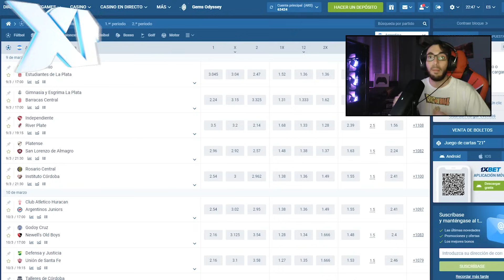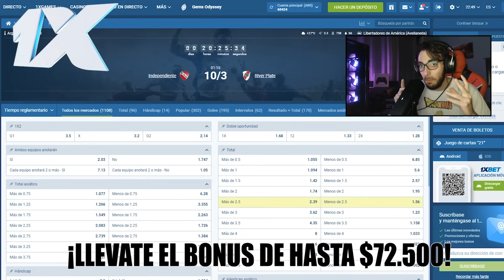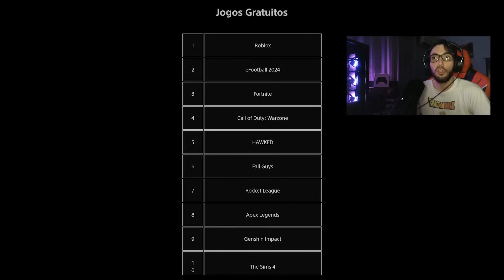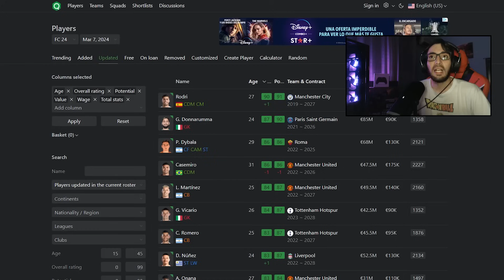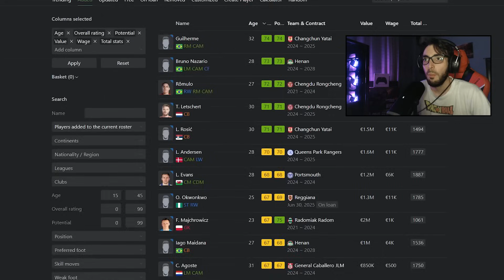NUEVA CONFIRMACIÓN DE FC 24! COPA LIBERTADORES, EQUIPOS Y PLANTILLAS ACTUALIZADAS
🔷 Accede a la web de la casa socia de Barcelona, PSG y toda la SERIE A! Enlace en el COMENTÁRIO FIJADO.
🎁 iUsa el código 1XGABO y obtené $72.500 Pesos!

EA Sports FC es el nuevo juego desarrollado por la compañía EA Sports el cual da inicio a una nueva saga de videojuegos después de su separación con la FIFA tras cerca de treinta años de asociación. Se esperan avances en el motor gráfico Frostbite y la inclusión de nuevos modos y licencias.
"El portfolio de más de 19.000 jugadores, más de 700 equipos, más de 100 estadios y 30 ligas, en el que hemos estado invirtiendo de manera continuada durante décadas, seguirá ahí, únicamente en EA SPORTS FC. Esto incluye acuerdos exclusivos con la Premier League, LaLiga, Bundesliga, Serie A, MLS - y muchos más que están por venir", afirma la compañía.
Se incluirá la novedad de una plataforma nueva e independiente que "traerá una oportunidad única para crear, innovar y evolucionar".
EA FC 24 está disponible para PS5, PS4, Xbox Series X/S, Xbox One y PC.

eFootball es el nuevo juego desarrollado por Konami con la novedad del motor gráfico Unreal Engine. Será adaptado a las nuevas generaciones de consolas PS5 y Xbox Series X y tendrá por primera vez la posibilidad de jugar Crossplay entre las distintas plataformas y PC.